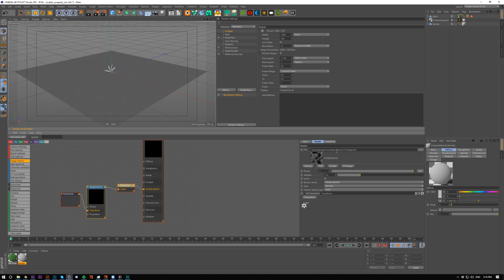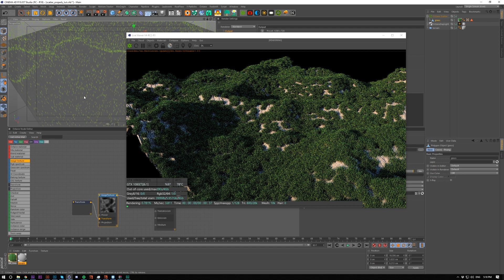Octane Scatter over Displacements Correctly in Cinema 4D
It'll change your life - Ewan Davidson